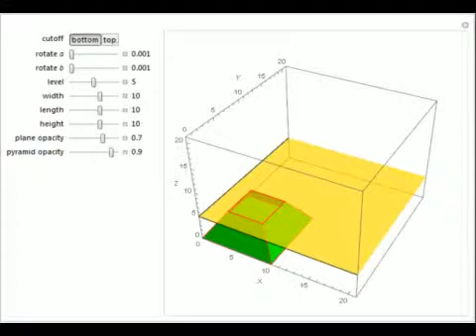Truncating a Right Square Pyramid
This Demonstration shows a right square pyramid cut by a plane.

Contributed by: Alexey Levankov